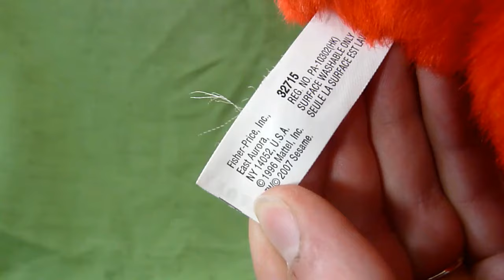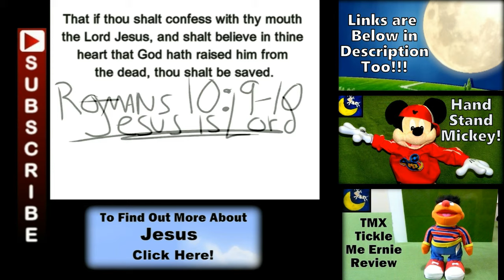Original Tickle Me Elmo - 1996 Vintage Sesame Street Tyco Toy